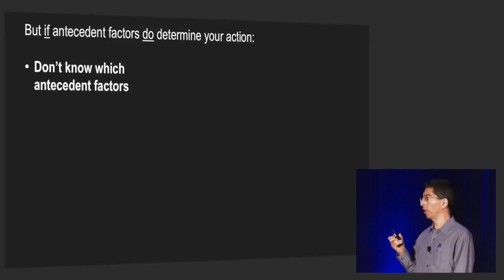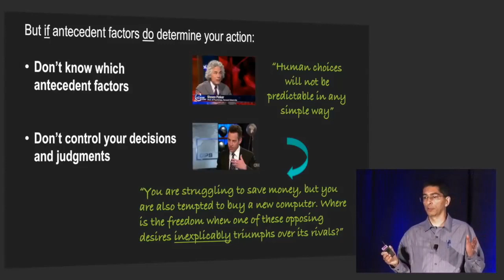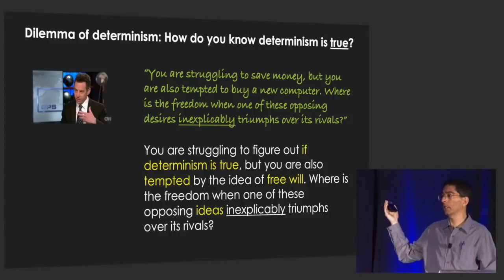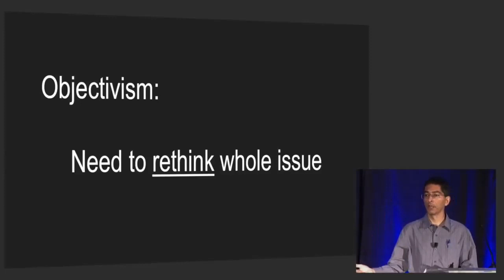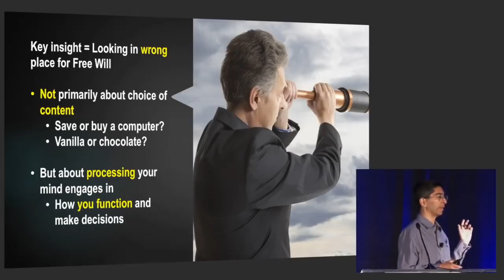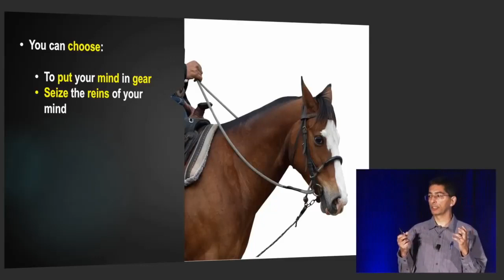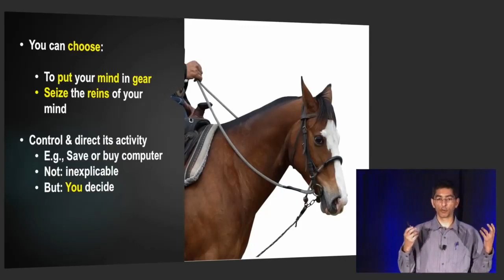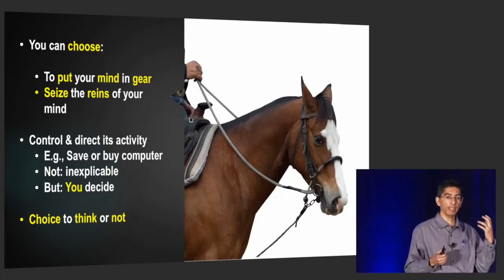Materialism and Determinism's Absurdity Exposed by Ayn Rand's Ideas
This video was created by Christian Jackson.  Taken from Yaron & Amy Show: Big Tech or Big Government: Whom do you trust?